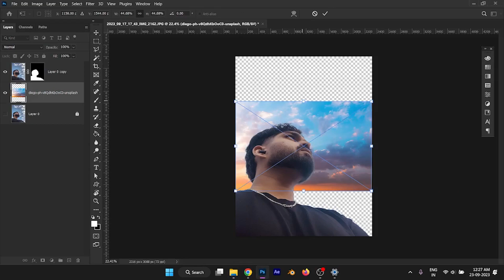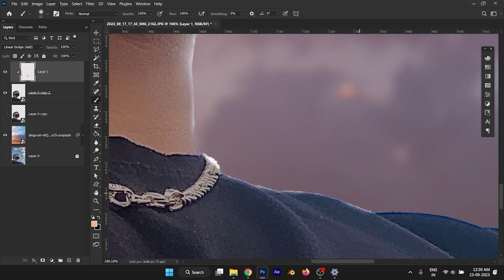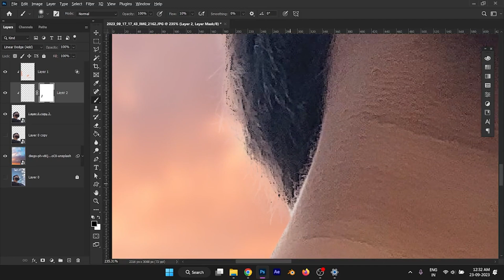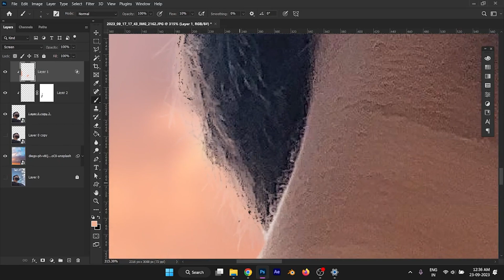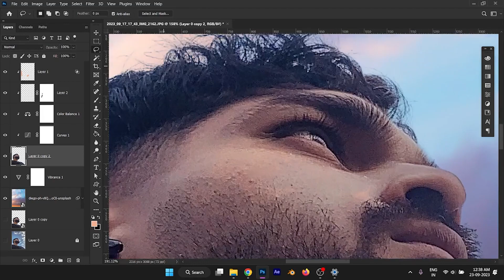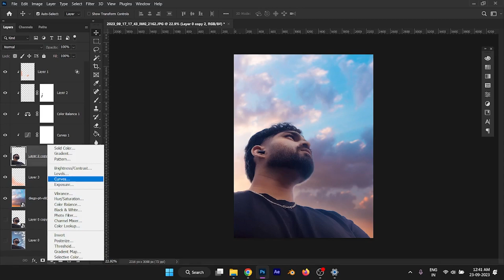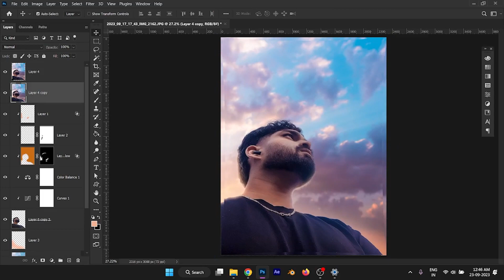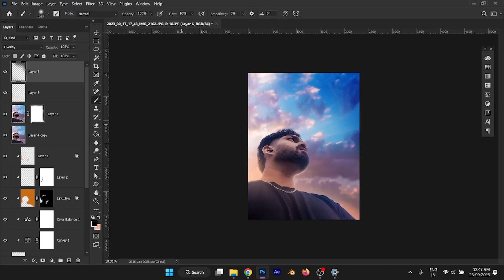Edit Like Max Asabin Arts I Photoshop Tutorial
In today's Adobe Photoshop tutorial I will show you some image processing techniques to achieve a cool visual effect within your photos.
[Hashtags]
Download Stock Files:

►PC Specs:
Processor: AMD Ryzen™ 5 5600G
Motherboard: Gigabyte B450 AORUS M
Ram: Kingston FURY 8GB 3200MHz DDR4